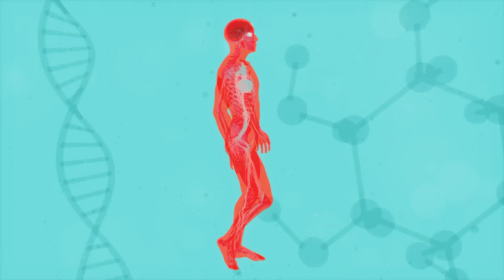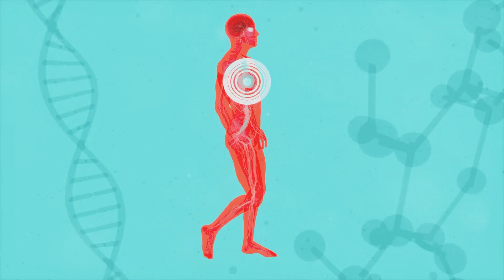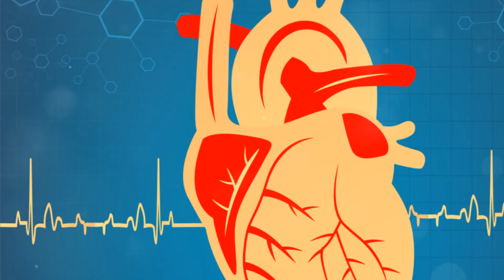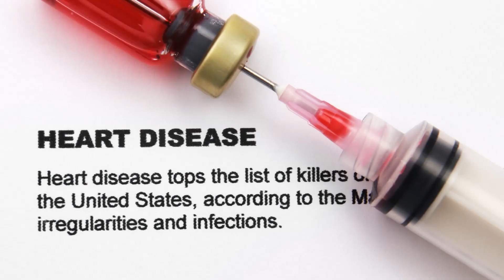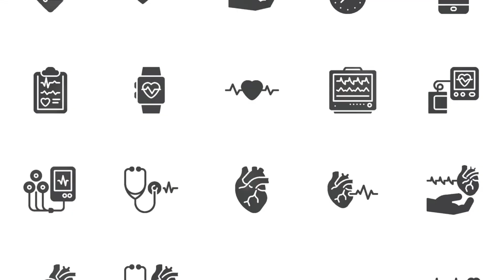7 Warning Signs of Heart Attack You Must Not Ignore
This video is part of our health heart promotion campaign, touching the following areas: signs and symptoms of heart attack, signs of heart attack in women... If you're experiencing any of the following symptoms, you need to get emergency medical help immediately: heavy chest pain, shortness of breath, sweating, nausea, palpitations (a rapid, irregular heartbeat), pain in the upper right chest, altered consciousness.

If you have any of these symptoms, don't wait to see a doctor! While heart attack symptoms can vary from person to person, these are the signs that always signify a heart attack is happening. Don't ignore them – see a doctor as soon as possible for a diagnosis and treatment!

In this video, we're going to discuss the seven warning signs of heart attack you must not ignore. If you experience any of these symptoms, it's important to consult a doctor as soon as possible!

Heart disease is the number one cause of de@th in North America, and it's something you should definitely be aware of. In this video, we're going to discuss the seven warning signs of heart attack, and how to avoid getting one. Watch and learn how to stay safe from heart disease, and don't let it take away your life!